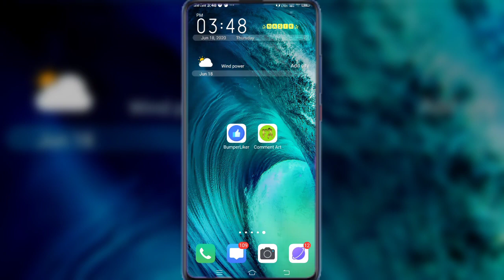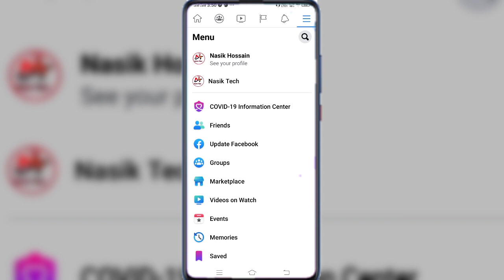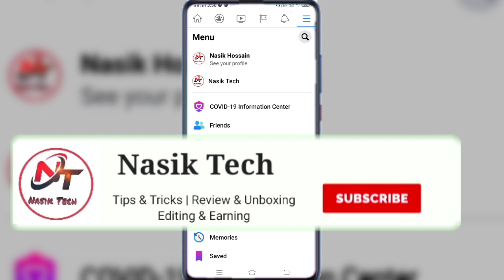How To Remove Inactive Friends On Facebook | Removing Inactive Facebook Friends All In One Click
About Video :-

Mene Is Video Me Bataye Hai Facebook Inactive Friends Ko Kaise Unfriend Kar Sakte Ho, Mujhe Ummeed Hai Ki Video Apko Accha Lage ga

Hastags :-